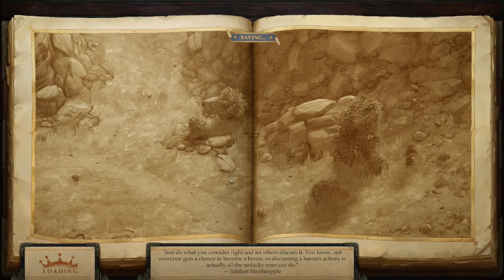Pathfinder: Kingmaker - Ember - Part 49